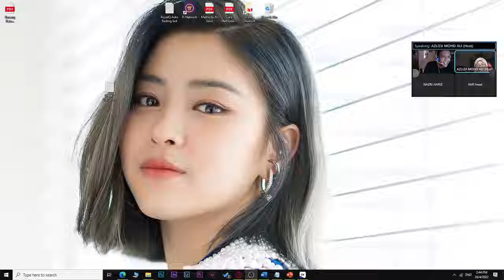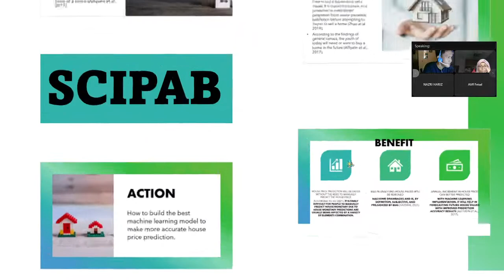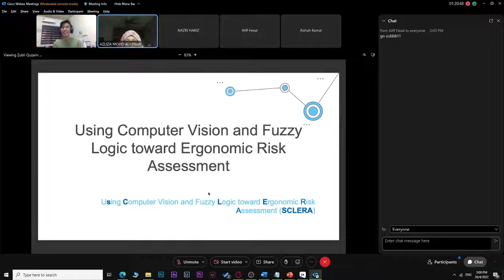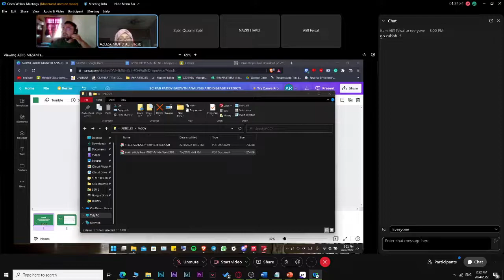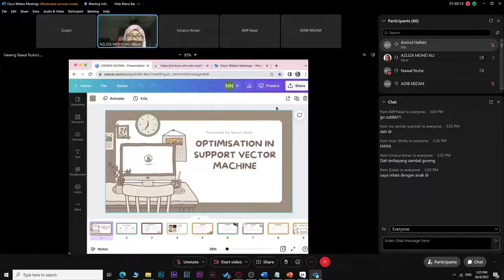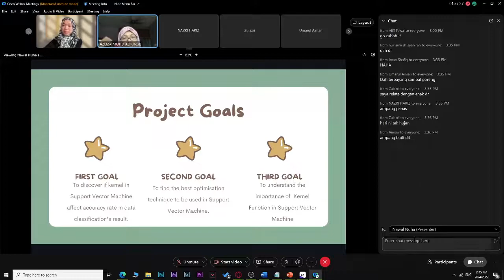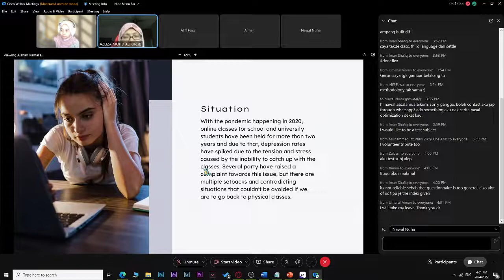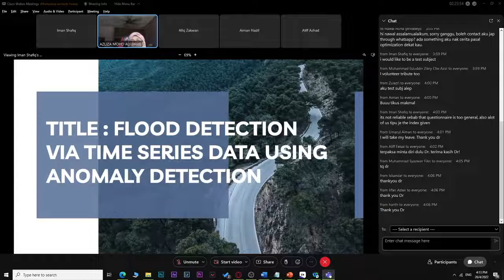SEM 6 CSP600 RE Week 5 Presentation SCIPAB